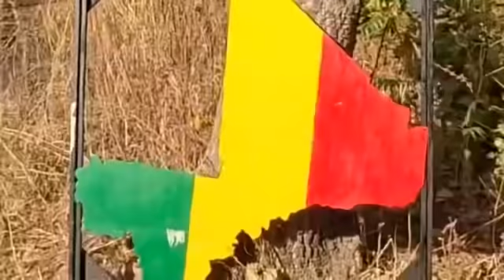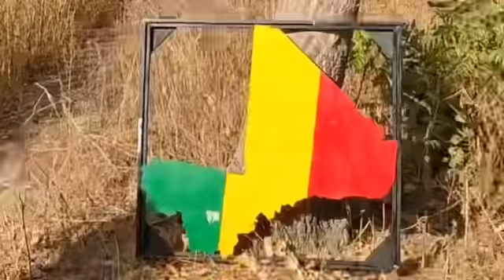KANTE - VIVE LE MALI (Vidéo 2021)